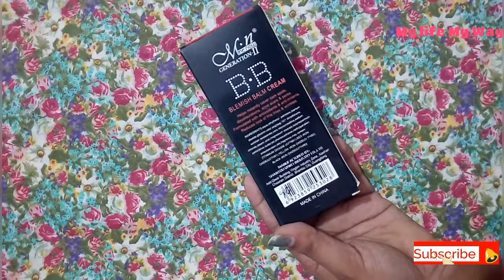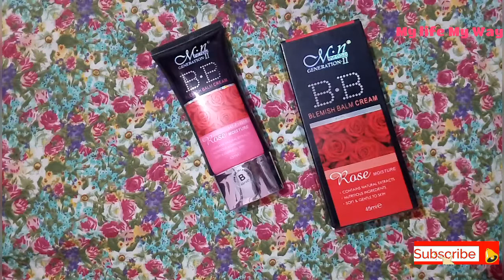High Coverage BB Cream Only Rs.90/- Must Try this Product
MN BB Cream Rs. 90/-  45ml